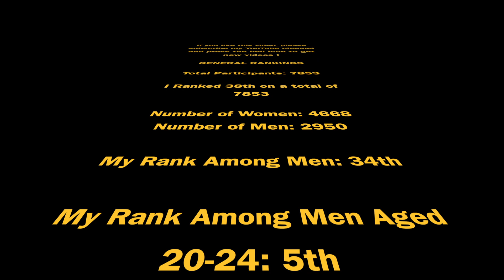Mud Hero Urban 2015 - Toronto Çamur Koşusu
Mud Hero Urban 2015 nasıl geçti?  Toronto Çamur Koşusu nasıl yapılıyor? 2015 yılında Kanada'nın Toronto şehrinde katıldığım çamurlu ve engelli koşu yarışı; Mud Hero Urban boyunca çektiğim videoları 5 sene sonra derledim ve ortaya böyle bir video çıktı. İyi seyirler!

The muddy and obstacle running race I attended in Toronto, Canada in 2015; I edited the videos I record during Mud Hero Urban and such a video came out. This is my first editing work.